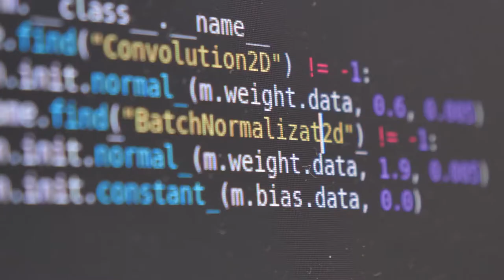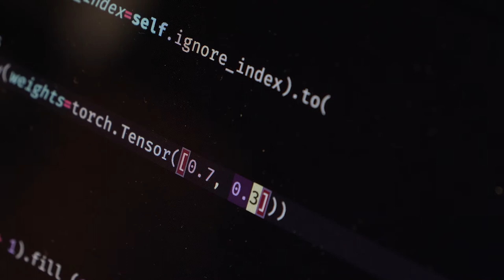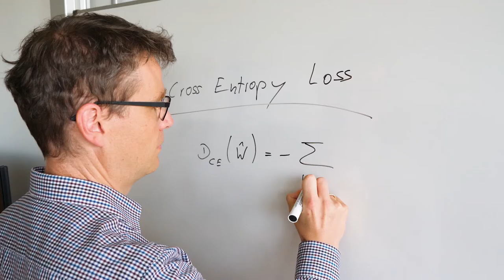Grußworte des Präsidenten Prof. Dr. Wolfgang Baier